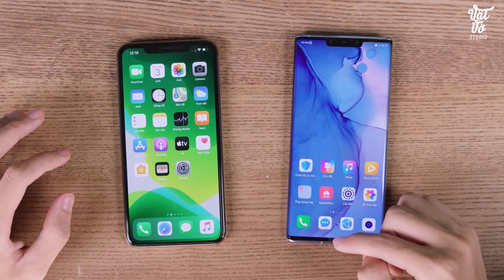So sánh Huawei Mate 30 Pro và iPhone 11 Pro Max: Kirin 990 và Apple A13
Huawei Mate 30 Pro với con chip Kirin 990 là một mẫu máy được nhiều ae và đã có rất nhiều ae yêu cầu một bài speedtest với iPhone 11 Pro Max. Hiện Apple A13 có thể coi là con chip mạnh nhất ở thời điểm hiện tại thì liệu Kirin 990 liệu có cửa. Điểm chung của Apple A13 và Kirin 990 đều chạy trên tiến trình 7nm với những công nghệ mới nhất. Trước đến nay con chip đến từ Apple vẫn luôn được đánh giá cao hơn nhưng liệu Huawei có gây bất ngờ? Hãy cùng xem thêm ở bài speedtest iPhone 11 Pro Max vs Huawei Mate 30 Pro.

✌️FOLLOW TEAM VẬT VỜ STUDIO✌️